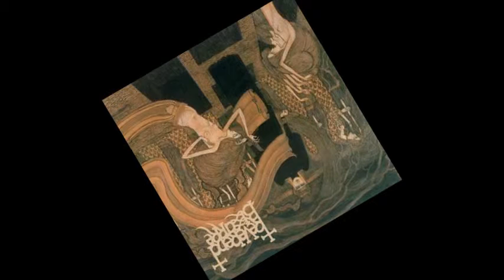One last time - Reverend Bizarre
The rights of this songs do not belong to me. I just spreading the doom.

Band: Reverend Bizarre
Country: Finland (Lohja/Turku)
Formed in: 1995
Album: III: So long suckers!
Year: 2007
Line-up :
Sir Albert Witchfinder - Bass, Vocals
Father Peter Vicar - Guitars
Monsieur Earl of Void - Drums, Guitars
Gener: Doom Metal

Lyrics:
I have heard the war is coming. I am ready and willing to fight
For one last time I need your lovin'. Won't you warm my lonely night?
Many good men before me have gone to serve their lands, sacrificing their lives
Years have passed, remembrance lives on, all the tears of mothers and wives

If I die and never return, will you come and seek my grave?
Maybe one candle there will burn, in memorium of a soldier so brave
If it's the war we are heading towards, all the more I need your love